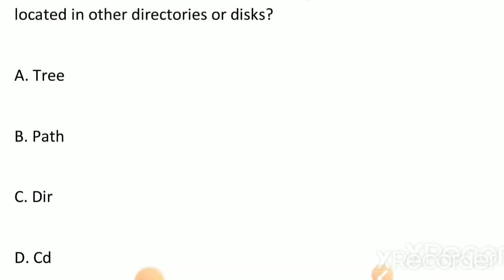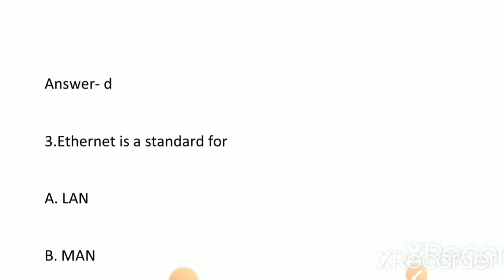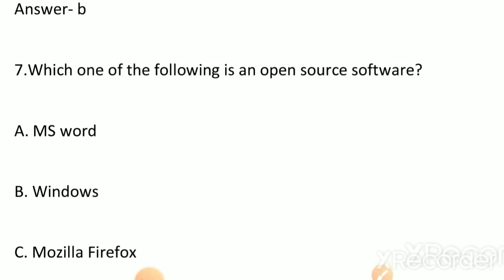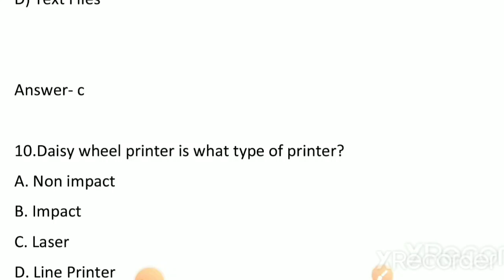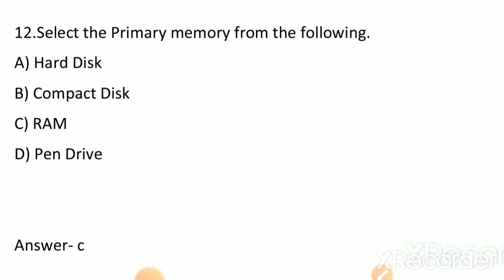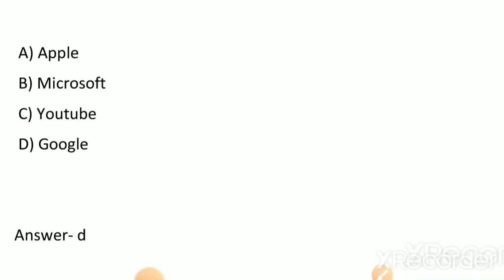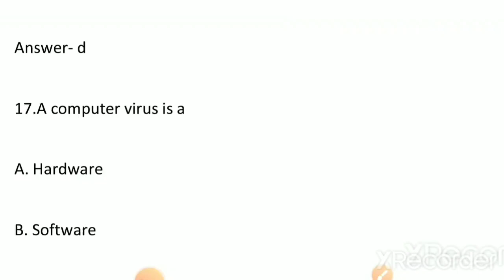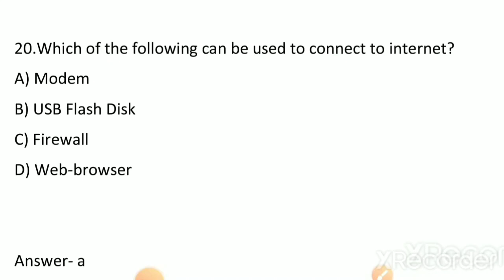Computer VST-2||Preliminary Exam ପାଇଁ||ବଛା ବଛା କିଛି ପ୍ରଶ୍ନ||RHT Exam 2023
Or
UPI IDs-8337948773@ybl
                samaronfb@oksbi
Or
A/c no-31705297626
Ifsc code-SBIN0061223
Name-Samarendra Panda

Or

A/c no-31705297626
Ifsc code-SBIN0061223
Name-Samarendra Panda

Or

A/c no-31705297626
Ifsc code-SBIN0061223
Name-Samarendra Panda

Or
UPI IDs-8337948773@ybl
                samaronfb@oksbi

Odisha jobs
Odisha job
10th pass jobs in Odisha

Free contents
Mock tests
Pdfs

Keep supporting.